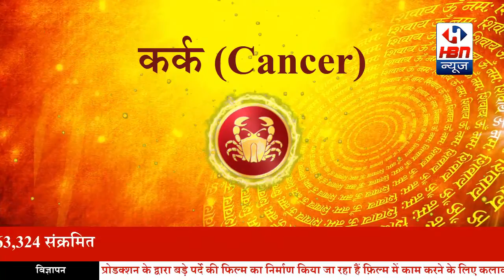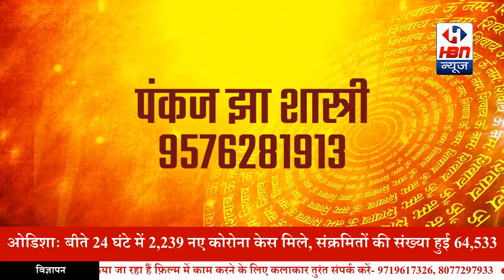राशिफल: जाने आज आप की राशि आप से क्या कहती है | HBN News